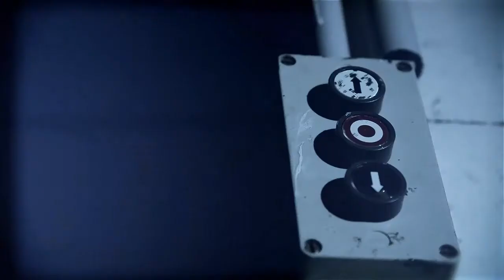Ihre Idee ist unsere Mission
Das neue B-Productive "Ihre Idee ist unsere Mission" Video passend zur Messe gefertigt. Viel Spaß beim Anschauen.